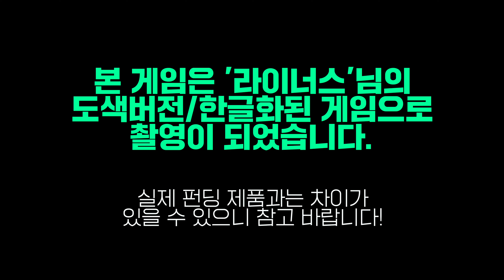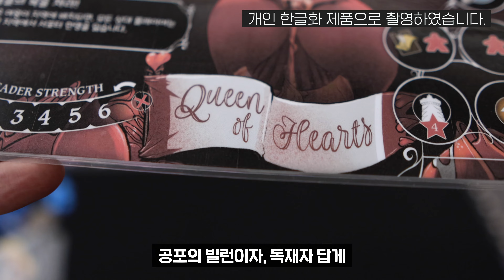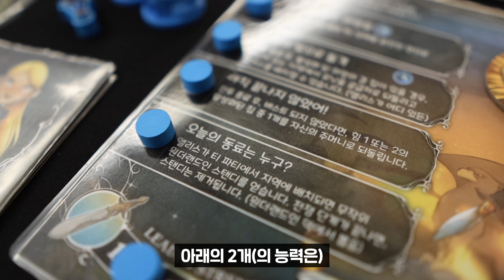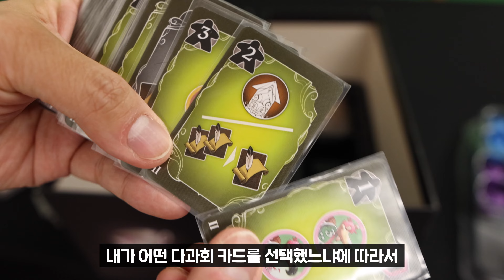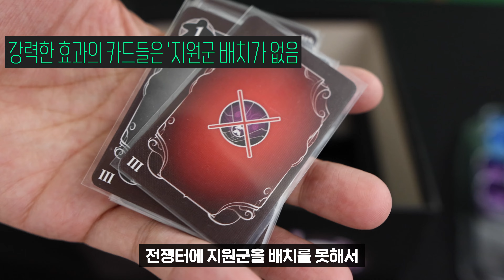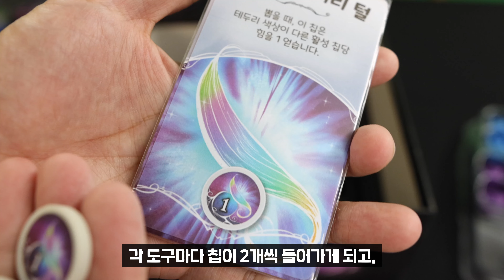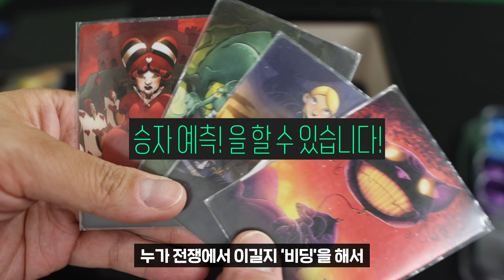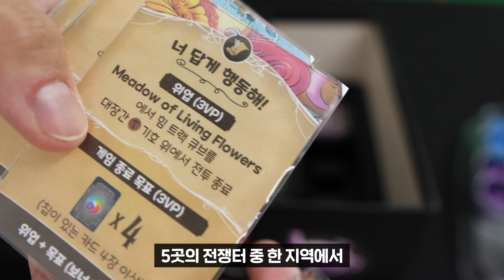이상한 나라에서 벌어지는 대난투극! '원더랜드 워' 보드게임 먼저보게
현재 이노펀딩에서 펀딩을 진행하고 있는 원더랜드 워 보드게임의 소개와 매력을 다룬 영상입니다. 꼼꼼하게 체크해보시고, 관심있으신 분들은 펀딩에 늦지 않게 탑승하세요!!

00:00 인트로
00:39 게임의 테마와 흐름
01:44 매력 1) 매력적인 비대칭 캐릭터
03:49 매력 2) 다과의 재미난 전투 준비
06:27 매력 3) 비대칭 전략의 끝판
08:03 매력 4) 백 빌딩 전투 매커니즘
10:38 매력 5) 퀘스트 카드와 강화의 변수
12:39 원더랜드 워 결론
14:05 아웃트로